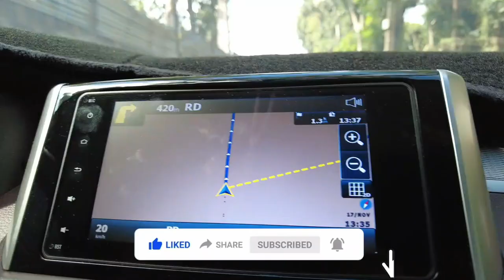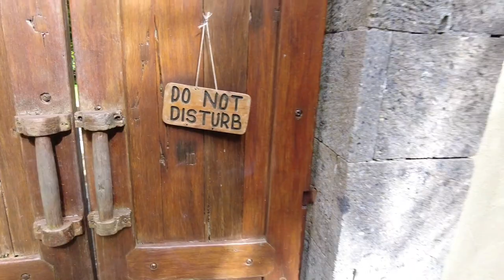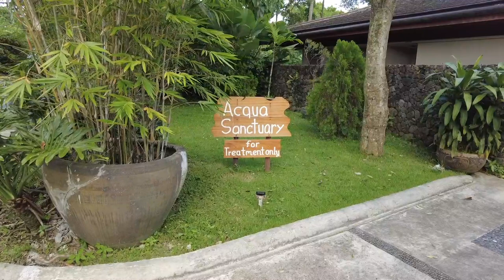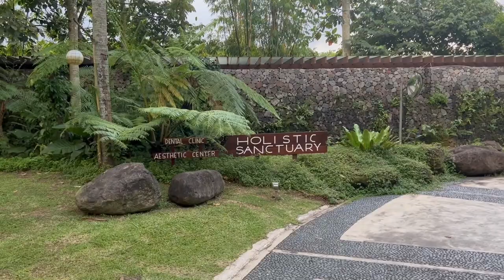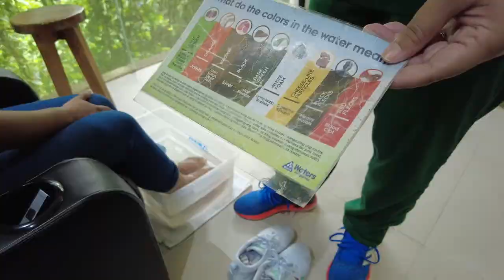The Farm at San Benito || Healing and Wellness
Relaxation, rejuvenation, healing, wellness, reflection...
All in one place. Mother Nature's haven - The Farm at San Benito.
Located at Brgy Tipakan, Lipa City Batangas.

Join us as we immersed and eases our senses on this eco-luxury resort.

Sharing also our vlogs will inspire us to make more fun and quality videos.